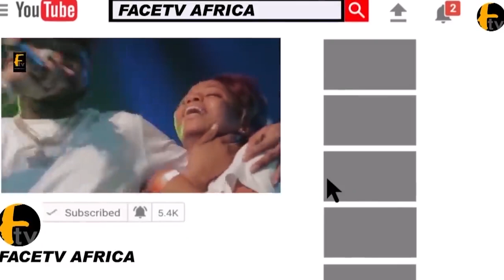OBASANJO SON CELEBRATE LAIDE BAKARE BIRTHDAY IN ANOTHER STYLE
OBASANJO SON CELEBRATE LAIDE BAKARE BIRTHDAY IN ANOTHER STYLE Face tv Africa Face tv Africa Facetv Africa Face tv AFrica Facetv Africa Facetv Africa and Music face: Real Indigenous Nigerian Music. We profile top performance, top rated Nigerian musicians, legends, events, video musicals and we dish them out to you from a Nigerian point of view.